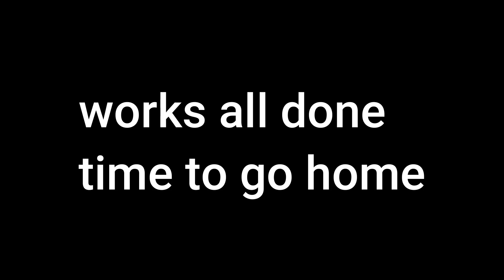flying into Phantom Ranch, Grand Canyon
my flight in and out of Phantom Ranch to do repairs